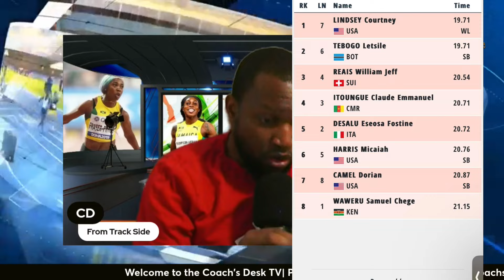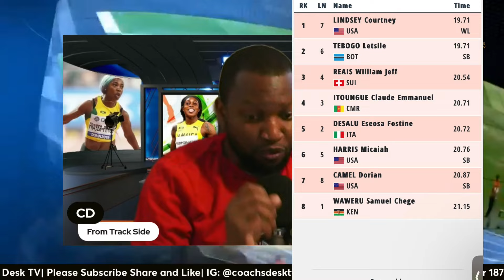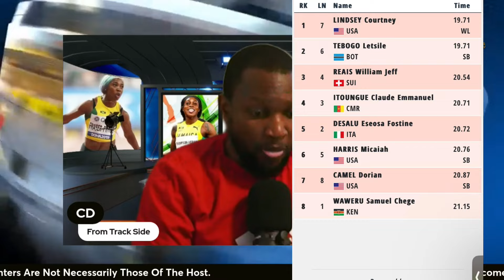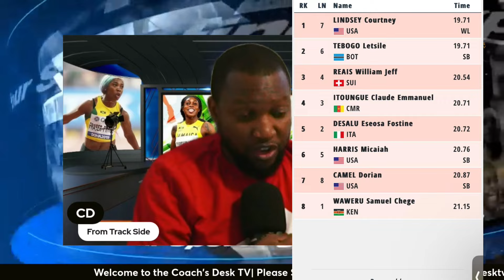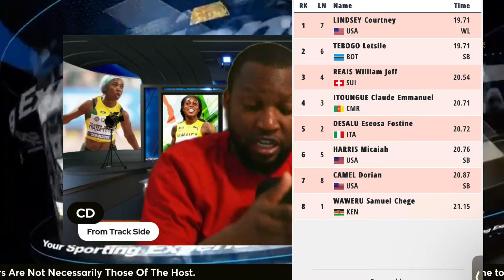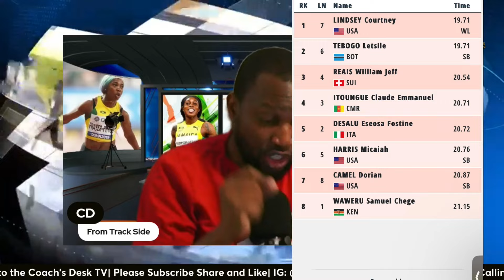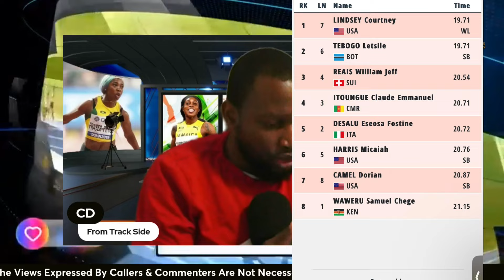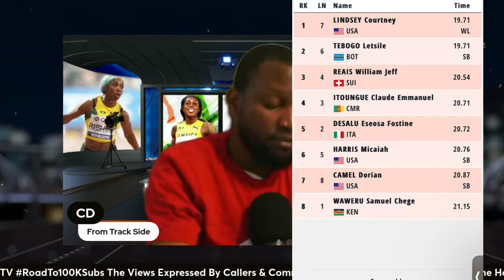Courtney Lindsay Defeats Letsile Tebogo In His Backyard With A WL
Courtney Lindsay Defeats Letsile Tebogo In Him Backyard With A WL
Nike